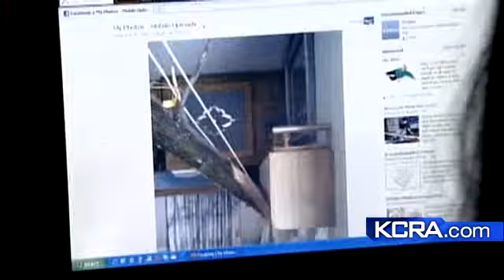Thousands Without Power After Storm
A weekend storm left thousands of people in the Sierra without power.